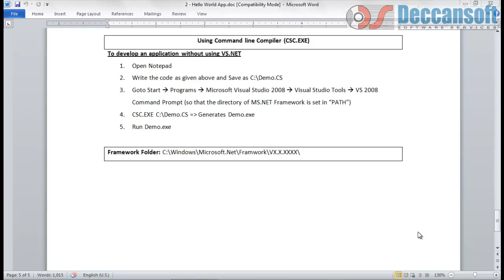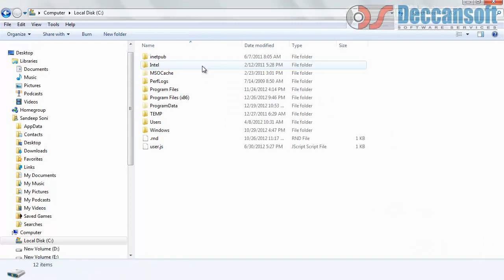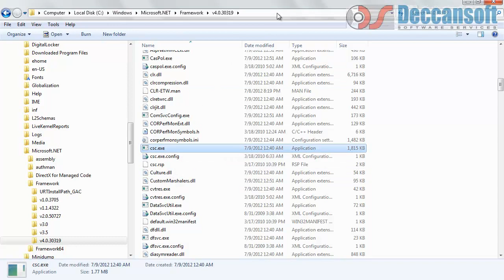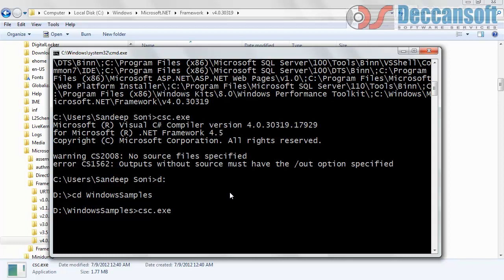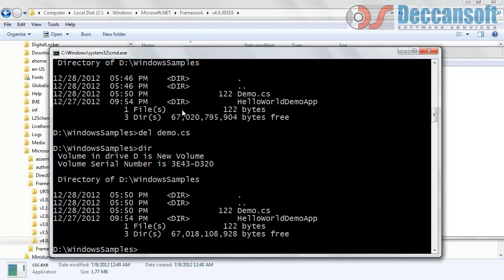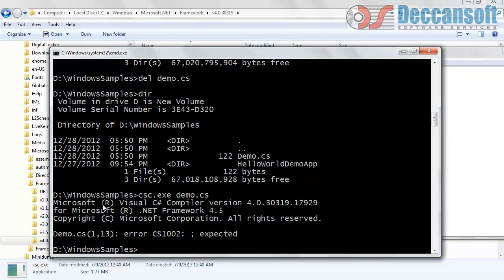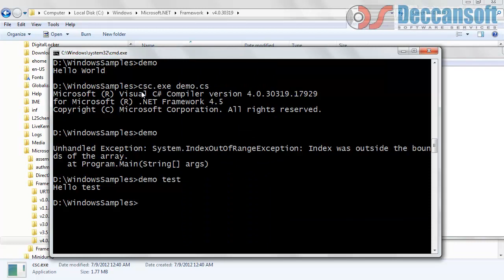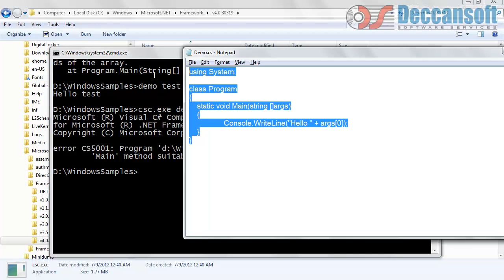C# Language Tutorial | Compiling C# Code From Command Line (Part6) | C# Full Course by Sandeep Soni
In this article, we'll explore utilizing csc.exe to compile C# code straight from the command line. Building on our earlier "Hello World" application, we'll investigate the procedure independently of Visual Studio.net. You'll discover how to manage errors, configure the environment, and comprehend the significance of case sensitivity in C#. You'll have a strong basis for using the command line to construct C# apps by the time this video ends.
📖 Agenda of this Video -

We can always write code using Notepad and manually compile the code at the command prompt using CSC.EXE. This is a C# compiler that comes built-in with MS.NET Framework software.
As a beginner, C# or .net programmer its must that you know how code can be compiled without VS.NET – in other words, you should know how VS.NET compiles code in the background.

0:00​ - Introduction
0:17 - Introduction to using Command Line Compiler
0:45 - Using notepad to write program
1:45 - Compiling the file
4:05 - executing the file
7:12 - Difference between notepad and studio

Please leave your comment about the videos.